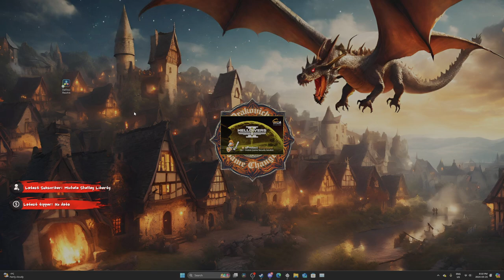Helldivers 2: Chill Quickplay Adventures with Randoms! (Funny Moments)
Join the fun as we dive headfirst into Helldivers 2 with some awesome (and maybe slightly chaotic) random players!  This is a chill playthrough on Quickplay, where teamwork, laughter, and maybe a sprinkle of friendly fire are the name of the game.   Get ready for some hilarious moments and satisfying co-op action in this Helldivers 2 experience!

Helldivers 2 Suicide Mode Quickplay with Randoms chillin, funny times -- Watch live